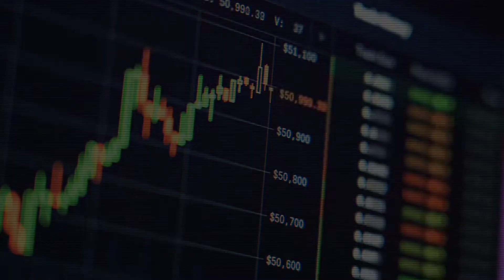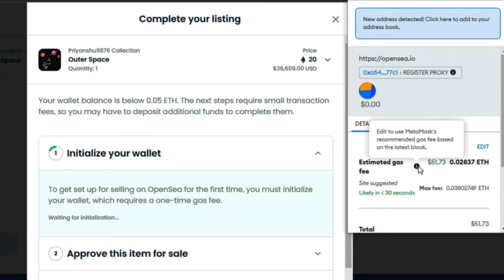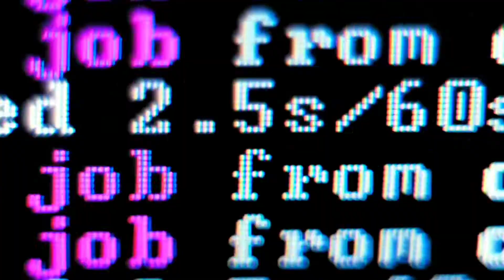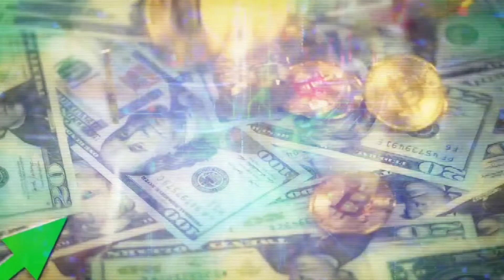What is Gas Fee in NFTs? How To Sell NFTs Without Gas Fee On Opensea. Gas Fee Explained In Hindi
In this video, we're Going to learn
- What is gas fee In Hindi?
- Why is Gas fees needed for minting NFTs On Blockchain.
- How To Save Gas Fee On Ethereum Blockchain.
- How To Sell NFT For Free On opensea Marketplace

RELATED TAGS

gas fee opensea
gas fees in nfts
"how to avoid gas fee in nft"
"gas fee for nft in india"
"how to sell nfts in india without gas fee"
"gas fee in binance nft"
"what is gas fee in nft"
"what is a gas fee in nfts"
"nft listing fee"
"how is gas fee calculated"
"nft gas fee"
"gas cost nft"
nfts,
gas fee,
nft gas fees,
gas fees,
nft gas fee,
gas fee in nft,
ethereum gas fees,
opensea gas fee,
how to buy nft with no gas fee,
gas fees opensea,
gas fees ethereum,
opensea no gas fee,
eth gas fee problem,
flipping nfts,
nfts explained,
how to mint nfts on opensea,
how to mint nft gas free,
how to save on eth gas fees,
gas free nfts,
nft low gas fee,
nft gas fee free,

free mint nft,
how to mint nft for free,
nft free mint agora,
nft,
how to mint nft on opensea for free,
mint nft for free,
nfts free mint,
nft mint grátis,
mint nft,
free nft minting,
how to mint an nft for free,
free nft projects,
free nfts,
how to mint free nft,
how to mint an nft,
art nft,
how to make an nft for free,
free nft,
nft crypto,how to make a nft minting website for free,nft art,mint nft for free opensea

NFT Gas Fee Kya Hoti Hai?
what is gas fee in nft ? How to create and sell nfts without gas fee (opensea) in 2022
no gas fee,nft project gas fee,opensea nft gas fee,nft without gas fee